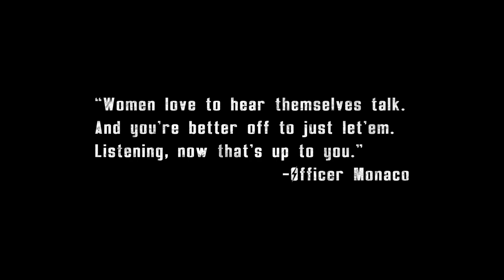Fallout Cops #5 - Sexism | ft. Gibi ASMR | Fallout 4 Machinima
Responding to a request for backup, Officers Monaco and Dandy bring the heat to the winter wasteland.